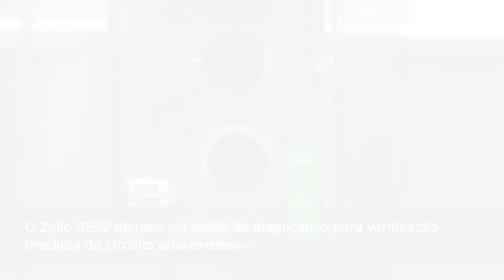Descubra as características do relé de tempo RE22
Você conhece as vantagens exclusivas dos relés de tempo do Zelio RE22 ? Descubra um sabor neste vídeo!